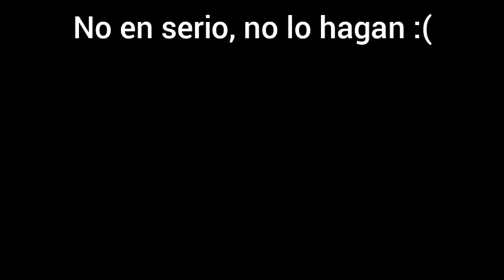(YTPH) ¡Acción +TURBO! -CesaReactiona #152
Iba a traerles esta reaccion este pasado fin de semana, pero por problemas tecnicos no pude, asi que aqui se los traigo hoy. me gusto mucho el poop, lo hizo bien otra vez De Tó un Poop. Hagan lo mismo con De Tó un Poop :)